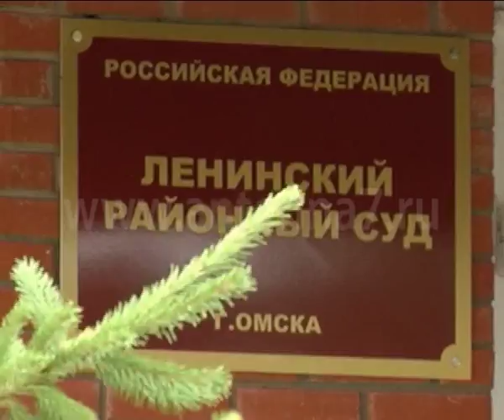Омича обвиняют в убийстве брата (ЭКСКЛЮЗИВ)